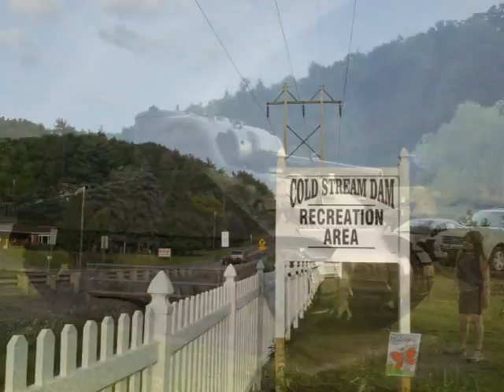Cold Stream Dam Playground, Philipsburg, Pennsylvania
It took awhile but the Cold Stream Dam playground is finally in full operation and it's a really nice park located in Philipsburg, PA across from the Dairy Queen. Playground and picnic facilities and fishing.